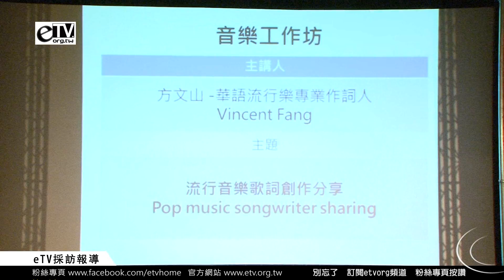方文山 歌詞與詩的不同《流行音樂歌詞創作分享》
方文山的作品有強烈的『畫面感』，彷彿是充滿華麗詞藻堆砌的文學創作，且題材風格多變，融入古今中西不同風情，聽他的詞讓人有著非常多的想像。